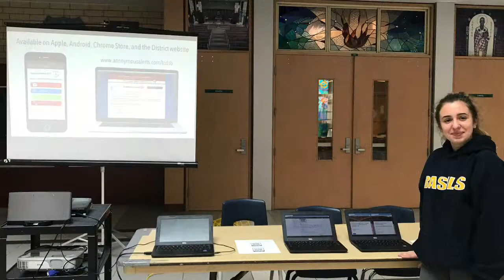SBC Bullying Awareness and Prevention week 2019